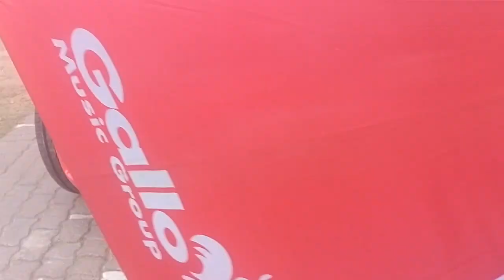This could be yours! WIN A CAR with Lowvelder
The Mpumalanga Show takes place from August 29 to September 1 at the Mbombela Stadium and you can win a brand new Polo vivo. Come and enter at the Lowvelder stand at the show.